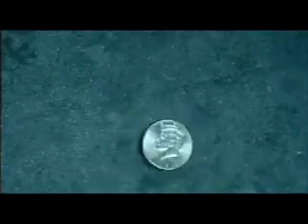50 cent - Many Man (Official Music Video)